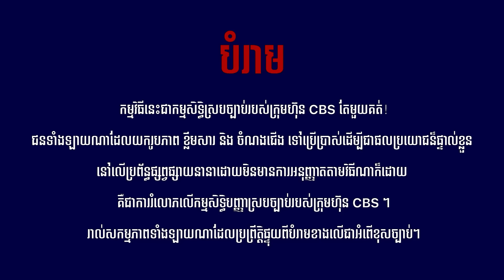ជួបអតិថិជនម៉ាកនេះដឹងតែរលាយ!😂 | Laugh with Me [Episode 10]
សើចសប្បាយជាមួយកម្មវិធី «ជំនុំសំណើច» ឬ «Laugh with Me» មានចាក់ផ្សាយនៅលើកញ្ចក់ទូរទស្សន៍ MYTV រៀងរាល់ថ្ងៃព្រហស្បតិ៍